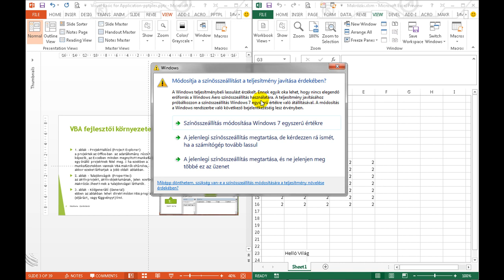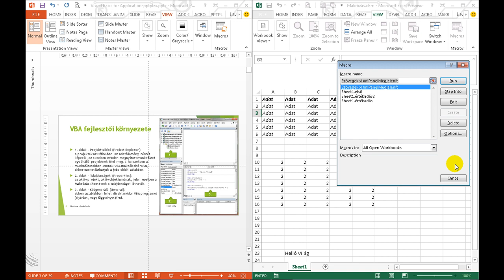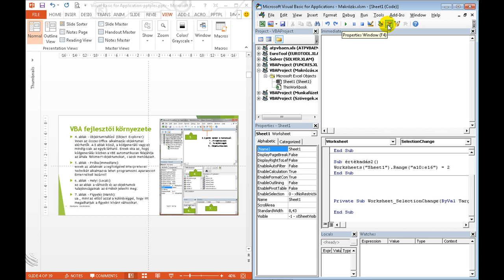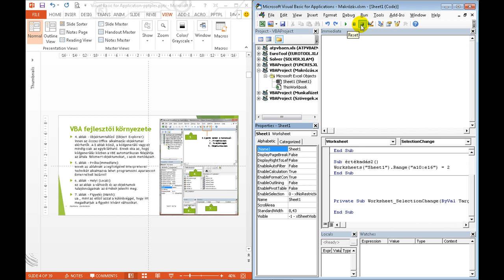Csatlós István oktatóvideói: MS Excel 2013 és Visual Basic haladó